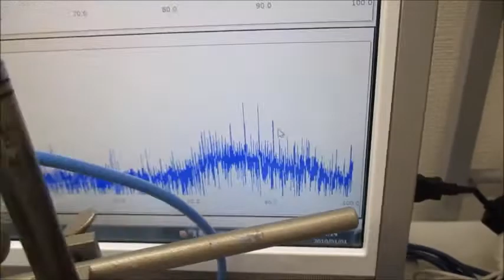音圧測定解析に基づいたオリジナル超音波実験 ultrasonic-labo